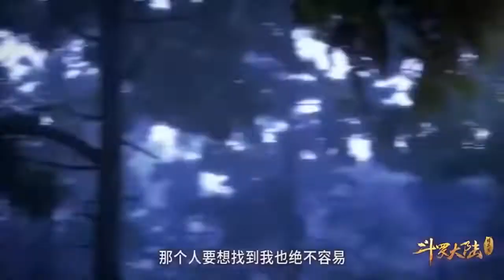Đấu La Đại Lục Tập 50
Bộ Phim :
Đấu La Đại Lục Thuyết Minh

Được mình edit lại và tổng hợp cho mọi người xem với tốc độ cao Youtube full trong time nghỉ dịch.
Không mang tính chất thương mại và kiếm tiền nên mọi người thông cảm.